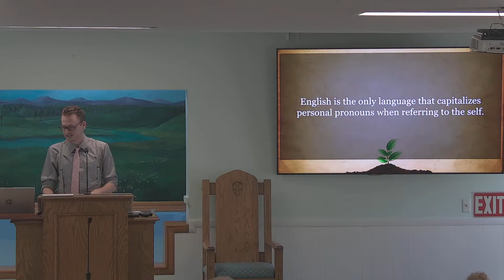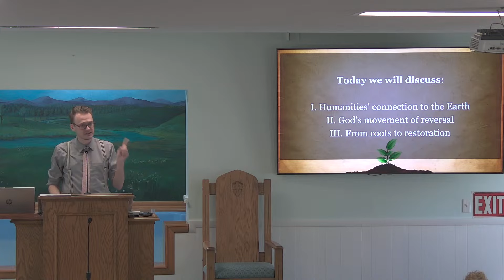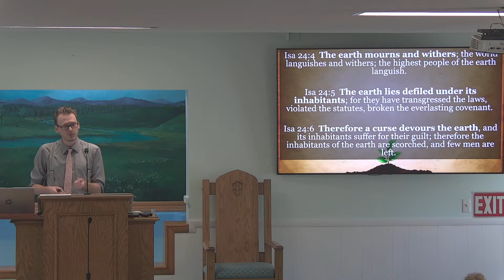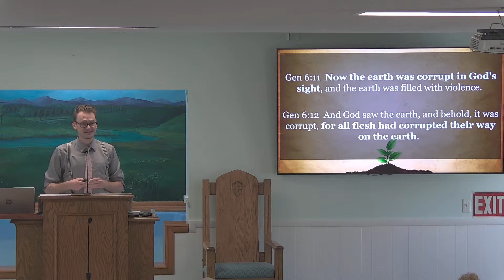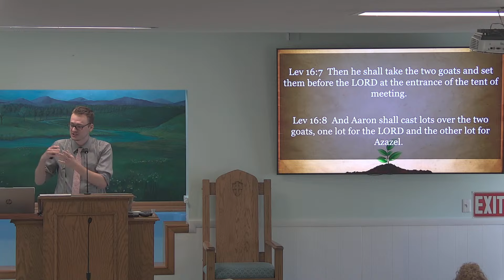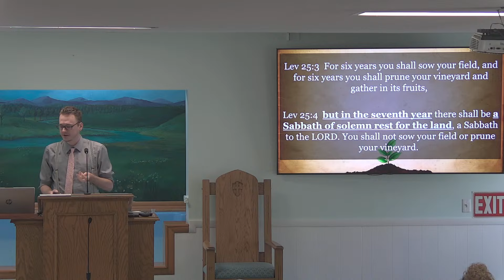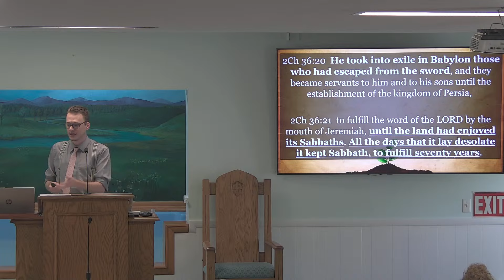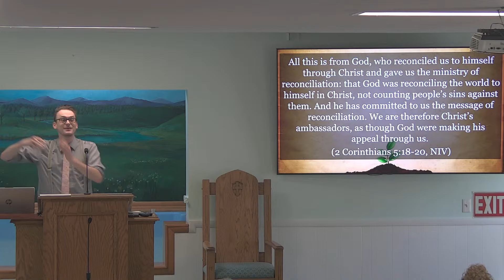From Dust to Glory